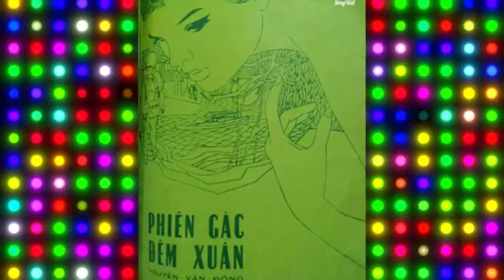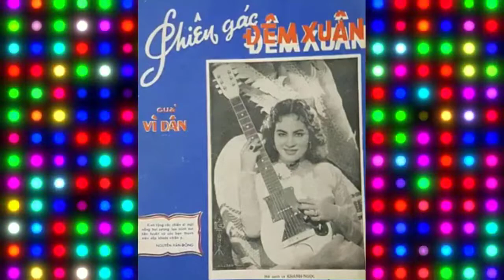Phiên Gác Đêm Xuân - Vì Dân - Khánh Ngọc